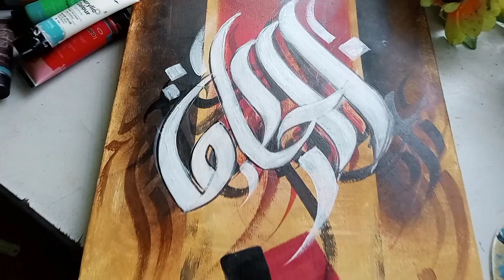Arabic calligraphy 🎨calligraphy